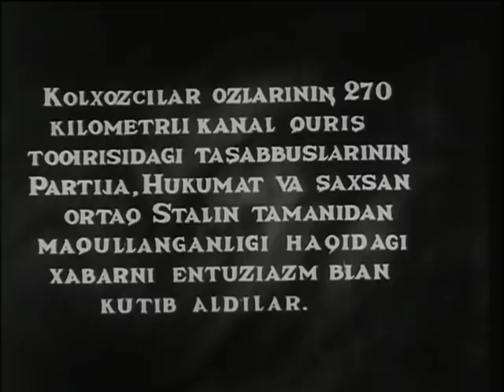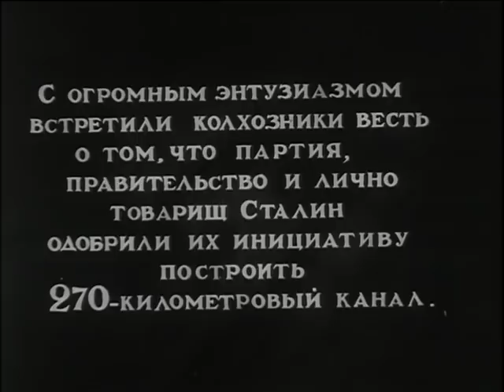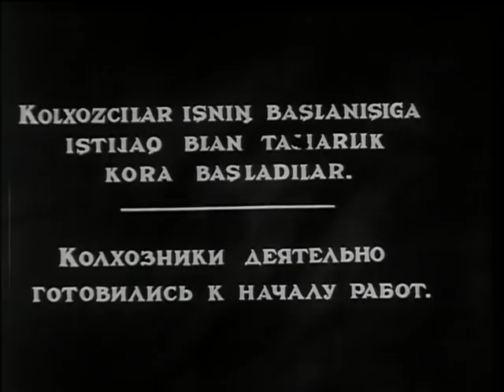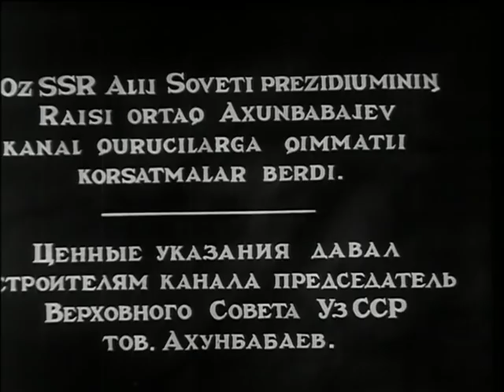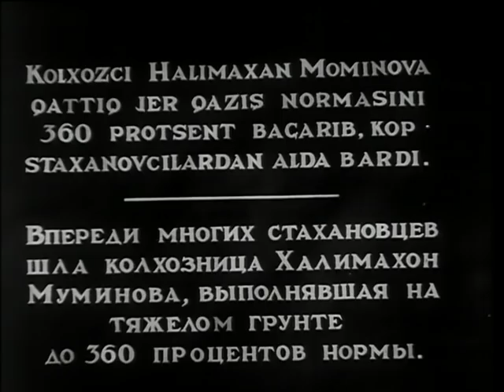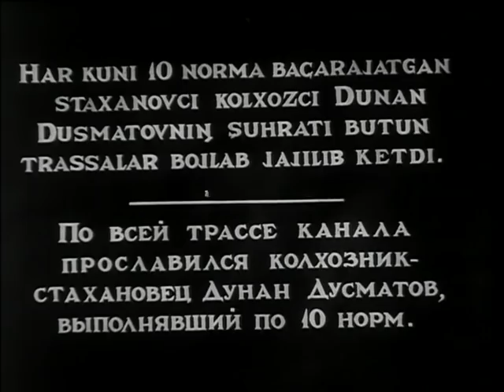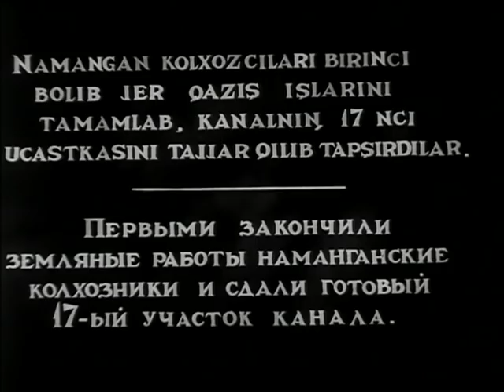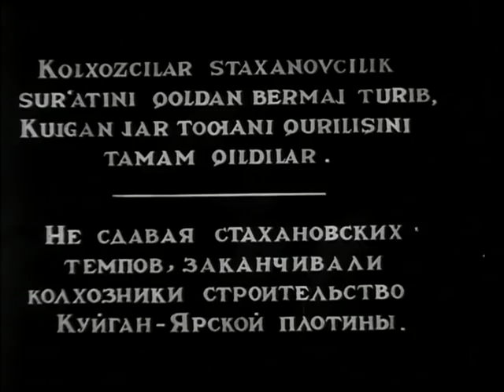Katta Farg'ona kanali